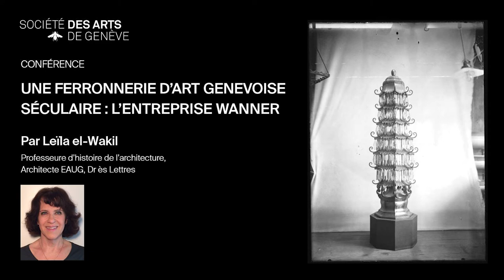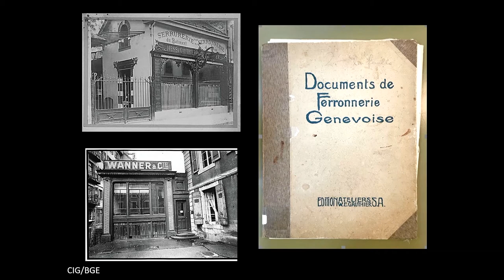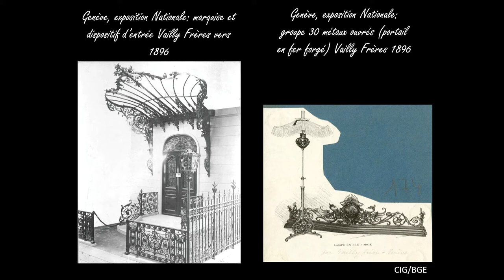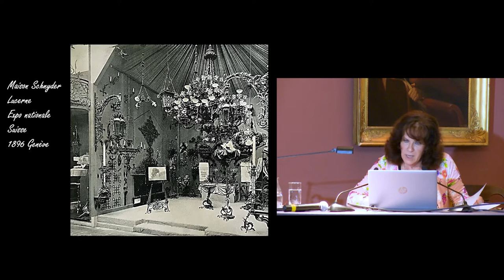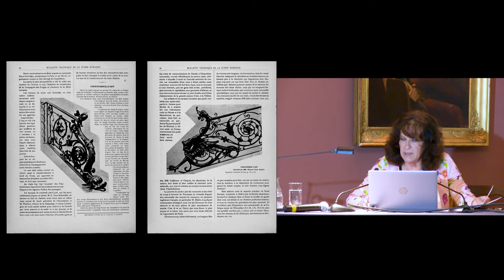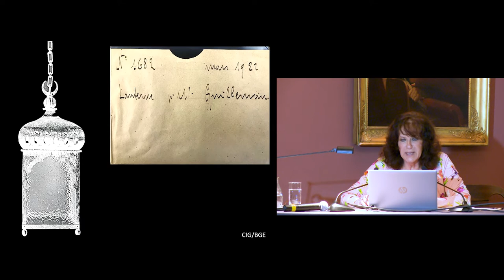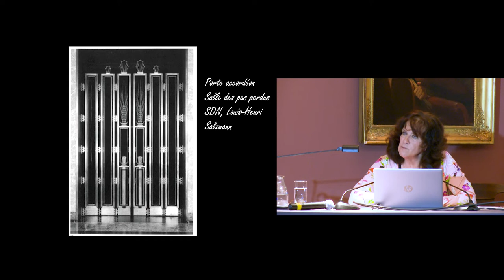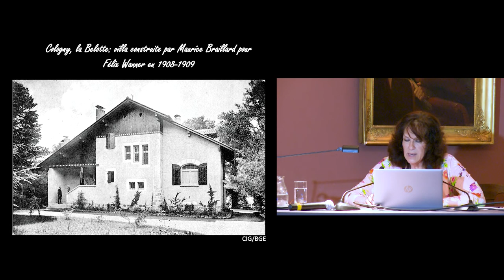UNE FERRONNERIE D’ART GENEVOISE SÉCULAIRE: L’ENTREPRISE WANNER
Conférence donnée le 26 avril 2022 à la Salle des Abeilles du Palais de l'Athénée, Société des Arts de Genève,

Par Leïla el-Wakil, Professeure d’histoire de l’architecture Architecte EAUG, Dr ès Lettres

En 1853 Jean Samuel Wanner ouvre un atelier de serrurerie du bâtiment à la Terrassière. Ses deux fils, Louis et Félix s’associent en 1889 sous la raison sociale de Serrurerie d’Art. Aux côtés des frères Jean et Joseph Vailly et de la Ferronnerie d’Art, la dynastie Wanner occupe une place importante dans le monde de la ferronnerie d’art à Genève. La maison connaît des succès internationaux lors des grandes expositions qui précèdent et suivent la Première Guerre mondiale. Leurs produits seront acheminés hors d’Europe jusqu’en Inde ou en Chine. L’industrialisation rattrape la génération du fils de Louis, Edmond Wanner. Célèbre comme promoteur et constructeur de la Maison Clarté à Genève, il déposera des brevets en construction métallique de portes et de fenêtres coulissantes et basculantes.